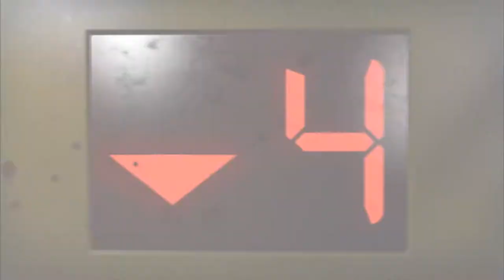Stage-One n°162 : Left 4 Dead 2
Test du jeu Left 4 Dead 2 sur PC.

Left 4 Dead 2 sur PC est un FPS horrifique qui plonge 4 survivants en pleine invasion d'humains infectés par un étrange virus. Jouable en coopération, le titre propose 5 campagnes à traverser en travaillant ensemble. Plus gore que son prédécesseur, le jeu permet le démembrement des ennemis et intègre de nouvelles armes ainsi que de nouveaux équipements. Il propose en outre des modes multijoueurs inédits pour 8 participants : 4 incarnant les survivants et les autres les zombies.

Éditeur/Développeur : Valve.